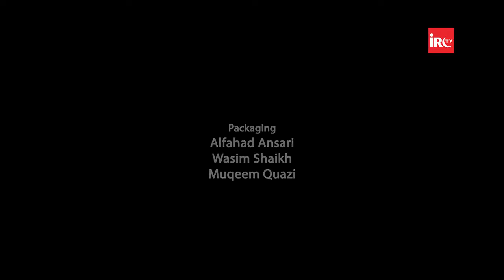Acche Akhlaq Ki Ahmiyat Importance of Good Moral